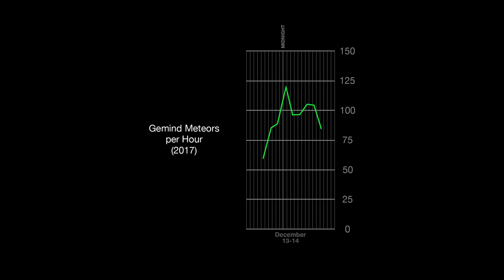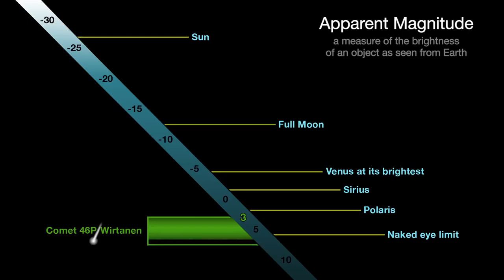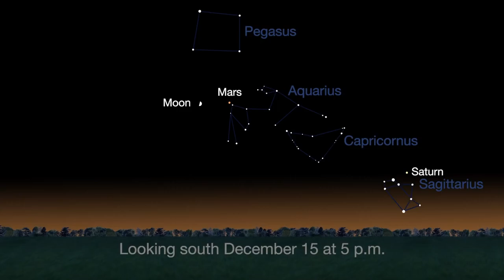13 December Astronomical event ● Do not miss out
13 December Astronomical event ● Do not miss out
13 December Astronomical event ● Do not miss out
13 December Astronomical event ● Do not miss out